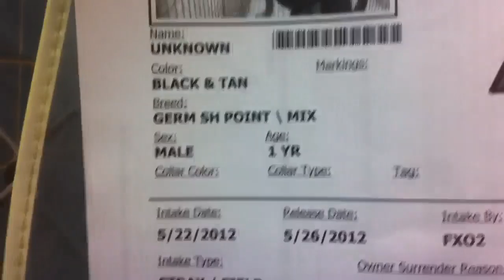Urgent 214807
TD